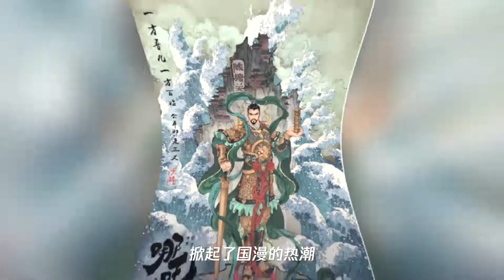哪吒角逐奥斯卡最佳电影奖,国漫之光,在国外是否能大放异彩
➤Thanks收看！